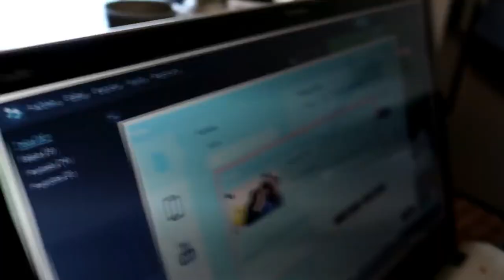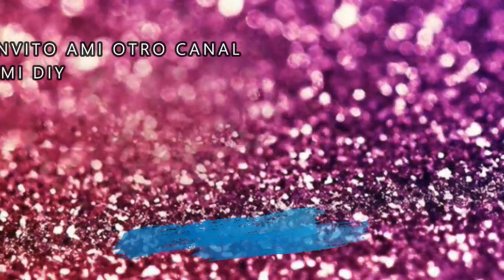SOMOS LO QUE COMEMOS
Hola chicas nuevamente gracias por estar aqui!!

SNAP

y apoyar en esta noble causa llena de amor